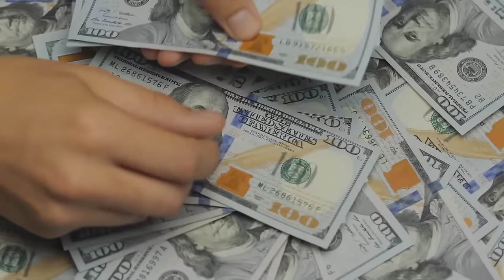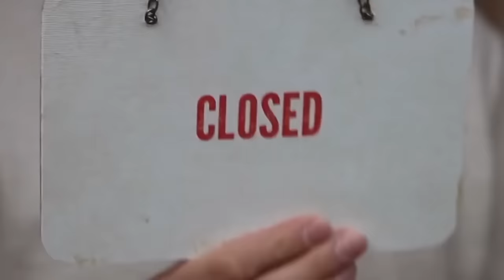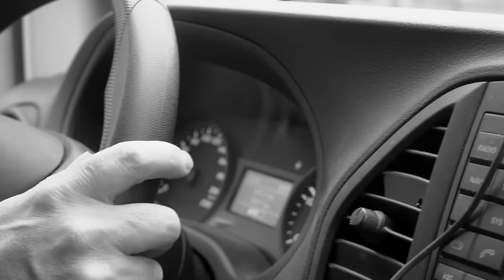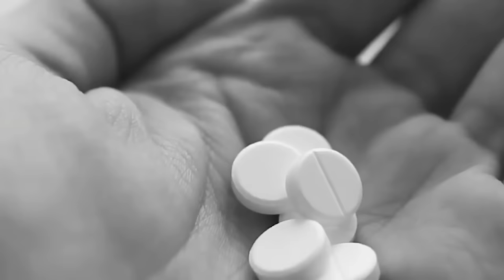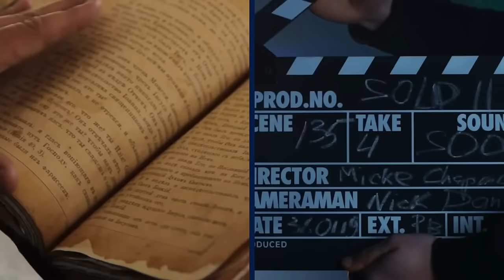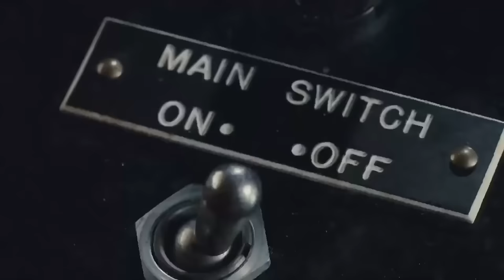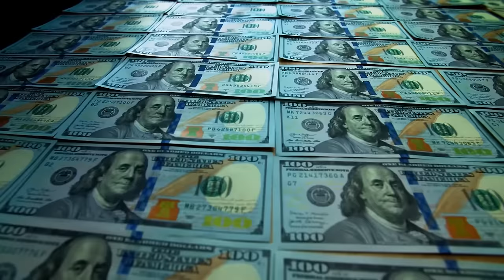Incredible Abandoned Things Time Forgot